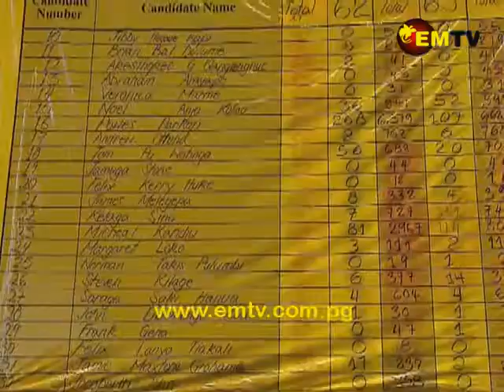Moresby North East Counting Update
Counting for Moresby North East is yet to commence.

Among issues raised by frustrated candidates yesterday, they called on the Electoral Commissioner to remove the Returning Officer and Assistant Returning Officer.